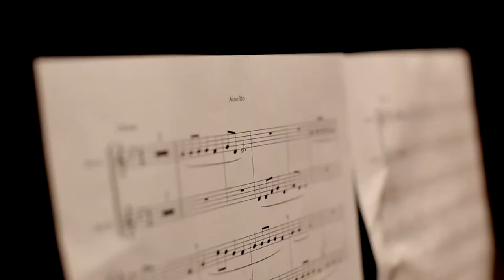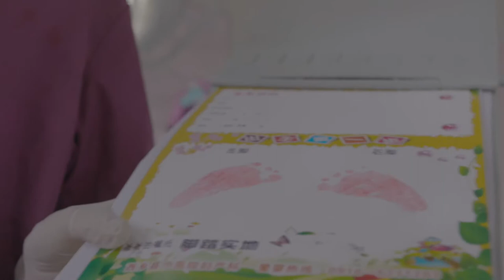《娃儿》主题曲《爱的意图》「愛の糸」小湊昭尚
中国纪录片《娃儿》在腾讯、今日头条、优酷、爱奇艺、bilibili等网站上映。主题曲《爱的意图》MV首发。由天人慧致制作，天人慧致签约艺人小凑昭尚作曲，Tatoo编曲，ALIAKE演奏，中国梦想旋律合唱团和音。用音乐描绘纪录片中的爱意与羁绊。kominato akihisa